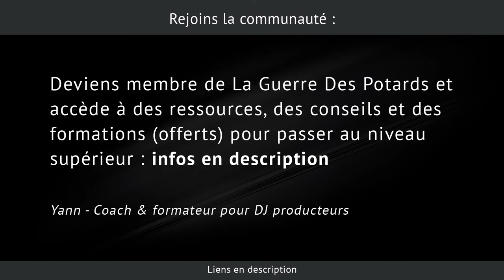Témoignage de Jean Rivière (formateur sur internet)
↓ ↓ ↓ ↓ PLUS D'INFOS CI-DESSOUS : ↓ ↓ ↓ ↓

Voici le témoignage de Jean Rivière, formateur en business internet, en marketing, et en productivité sur Webmarketing Junkie.

Yann